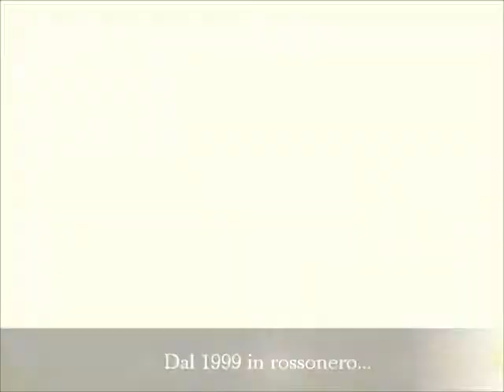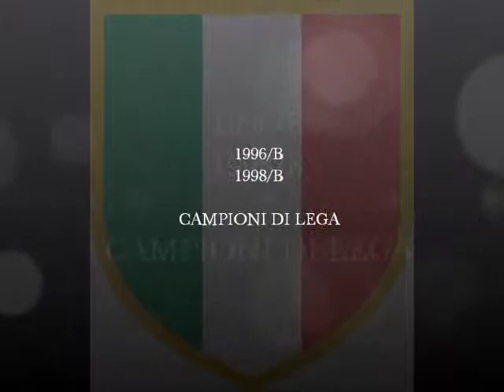morron castle trailer.wmv